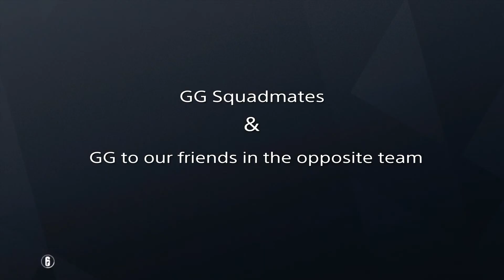Rainbow Six Siege: Not much action in this game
NASGOFIG :)